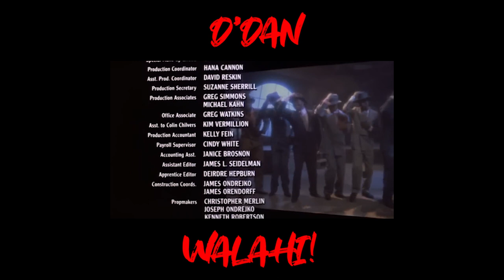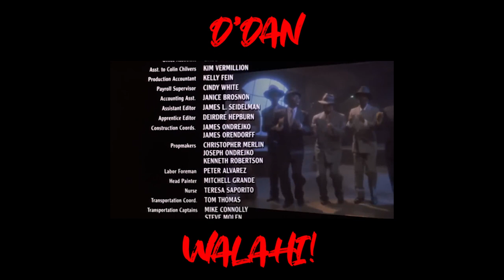D'Dan - Walahi! (Sweet Release) Michael Jackson Moonwalker Ladysmith Black Mambazo Video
"Sweet Release," is my latest full-length album, marking my return since 2015. This album serves as a comprehensive compilation of my artistic, emotional, and spiritual journey spanning from approximately 2019 to the present. Collaborating with featured artists and guest producers, this project embodies a transformation from darkness to light that has unfolded throughout this period.

Music has been my therapeutic refuge during these intense years, marked by bereavement, loss, anger, addiction, and the challenges of adjusting to life in London after a lifetime in Coventry. This transition has brought about significant changes and trials, which I've juxtaposed against a strong self-belief, unwavering resilience, a thirst for personal growth, achievement, and the quest to relinquish negativity in favor of spirituality and inner peace.

"Sweet Release" is not merely a product for commercial gain or fame; it stands as a significant milestone alongside the Deya mixtape series, which is also available. Together, these releases offer a glimpse into my journey thus far, capturing the essence of my experiences, personal growth, and evolution as a human being.

I hope you find value in the concepts and insights within this album, as it shares a slice of my humanity. My aspiration is that each listener discovers their own connection to the music for various reasons and shares their favorite tracks with friends. To those who support my creative endeavors, I extend my sincere gratitude.

Song title: The Doberman
Produced by: D'Dan
Cover Photo By @dundunkini